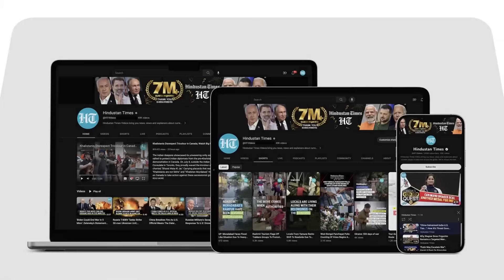Israel Announces Another Big Hamas Kill After Haniyeh & Deif, Eliminates Top West Bank Militant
The Israeli military and Shin Bet confirmed the killing of a senior Hamas member. In a joint statement, IDF and ISA said that Nael Sakhl was neutralised in the Gaza Strip on July 24. Israel said, "For over a decade, Nael operated in Hamas' West Bank HQ and was responsible for directing terror activities in Judea and Samaria, along with financing and supplying weapons to militants."

INTERNATIONAL NEWS